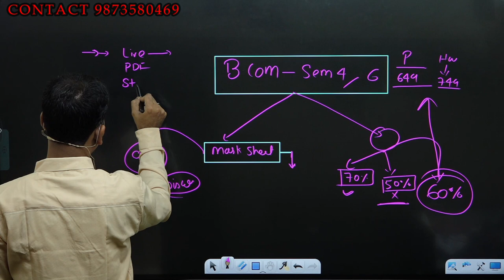good news 😍all students can join live class II b.com class II bcom class II shikshadham II